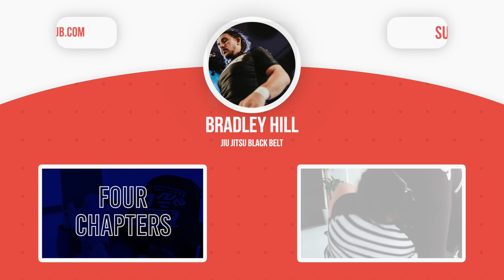I LEARNED THIS TAKEDOWN 2 DAYS BEFORE I HIT IT ON POLARIS - Preparation with Coach Kamby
Bradley prepares with his friends and family for his last performance on Polaris Pro. In this camp he was called on 7 days notice to fight in the 8 man tournament so he immediately came to Birmingham to train with his wrestling coach Kamby in Fearless MMA & trained with his long time training partner Mikial Mir and sister Melissa Hill & her Fiance Jiu Jitsu Black Belt Tyrone Elliott.